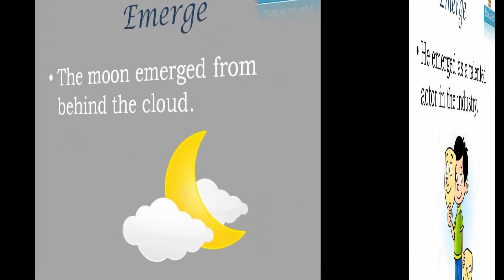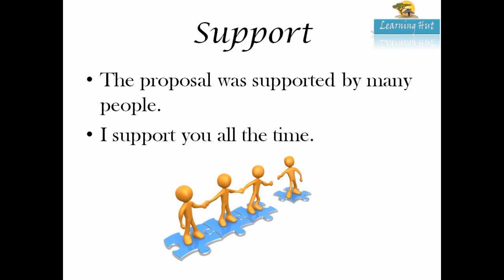Emerge | Support | Synonyms and Antonyms | Learning Hut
Watch  this video and learn Synonyms and Antonyms.

Learn meaning synonyms antonyms and usage of Emerge.

Learn meaning synonyms antonyms and usage of Support.

Good luck from Learning Hut.